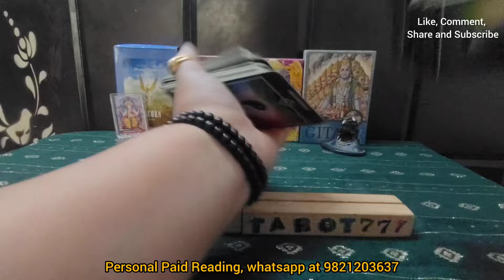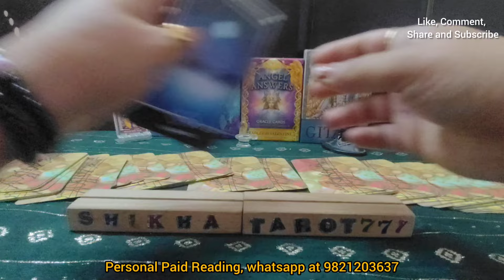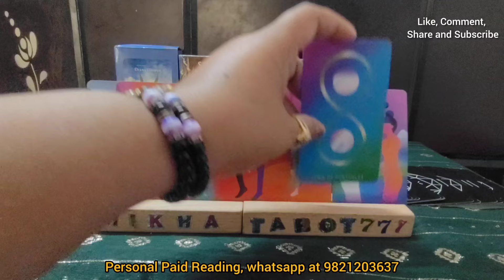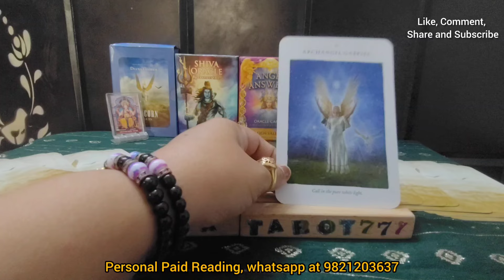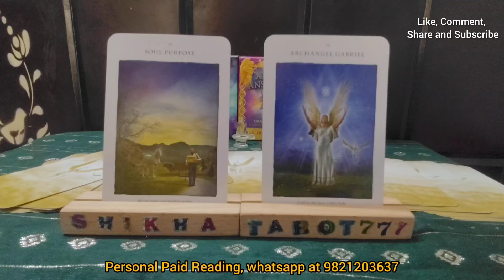Aquarius ♒ कुंभ🏺"Why did you suffer so much" Love Tarot Reading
After the email, I will share my details for payment. Please take them as guidance and do not take any major decisions based on the readings. This channel will not, in any way, be liable for the consequences of any decisions taken by viewers.

Kumbh rashi tarot reading
Aquarius rashi tarot reading
weekly reading
weekly horoscope Aquarius
weekly horoscope Kumbh
weekly horoscope Aquarius tarot
weekly horoscope Kumbh tarot
Shikhatarot777